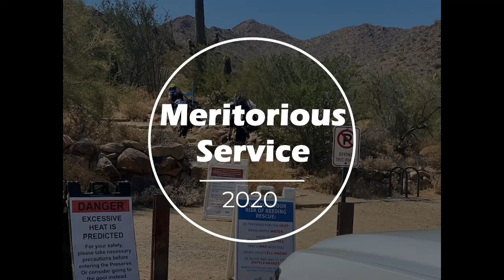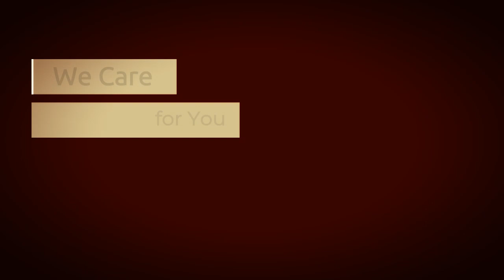2020 Scottsdale Fire Department Awards and Promotions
Annually, SFD members gather to welcome new firefighters and staff who have joined us and celebrate those who have promoted through the ranks in the past year. We also honor individuals who have been selected as the best of the best in special categories. Because of COVID-19 restrictions, this year's event went virtual. Please join us as we cheer on our fire department family.